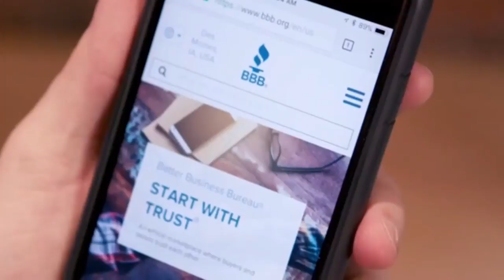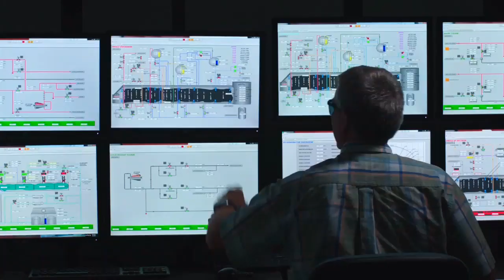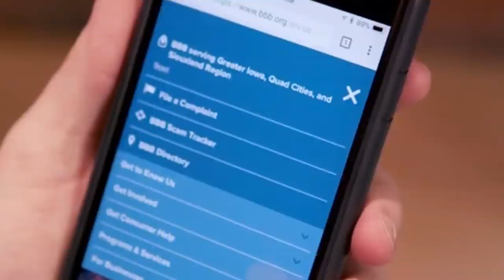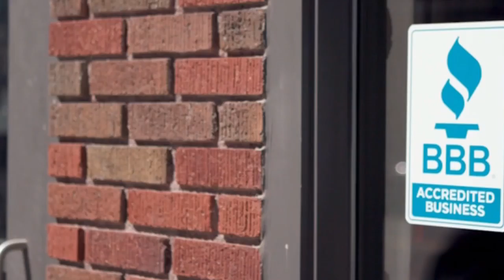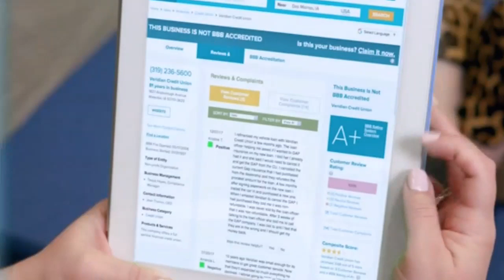CIML Varsity Baseball SE Polk vs WDM Valley